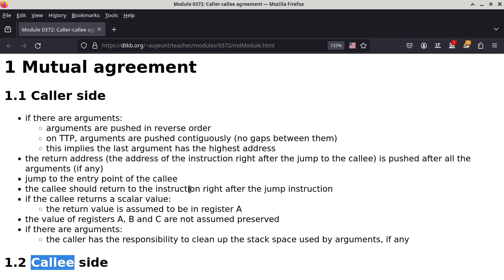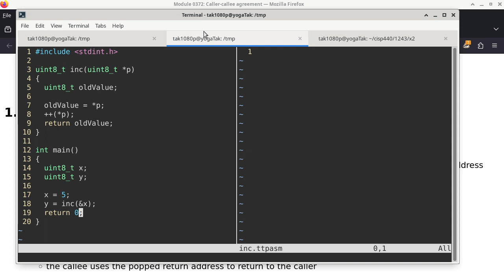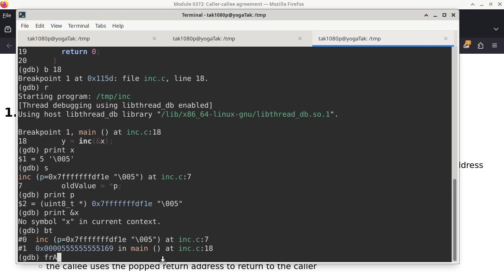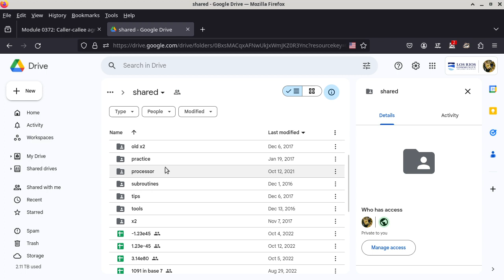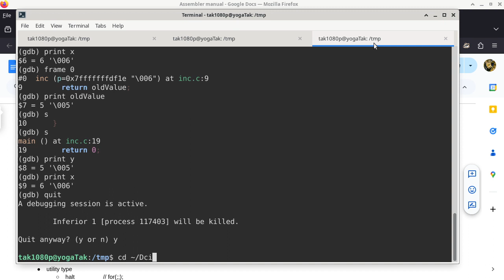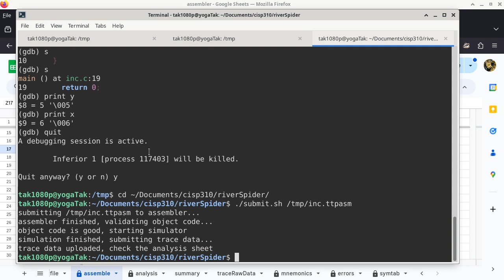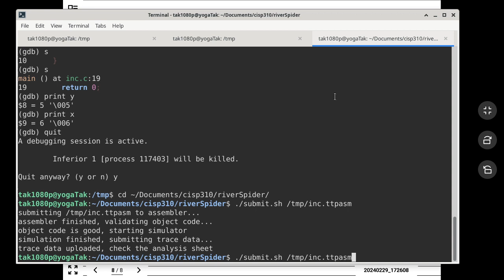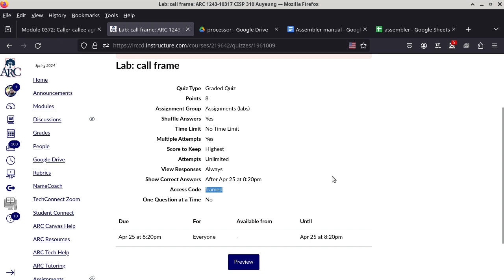20240425 CISP 310 local variables, . as the current address